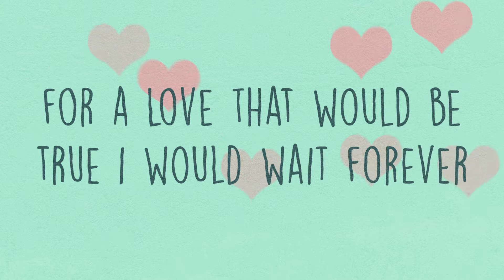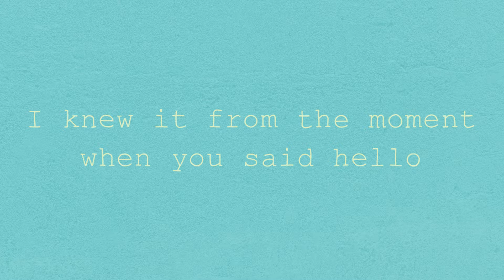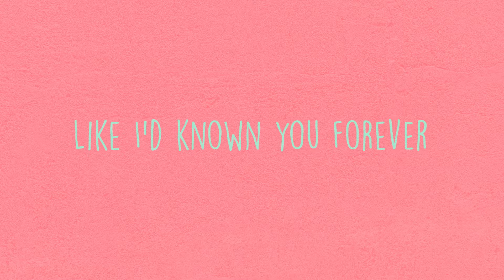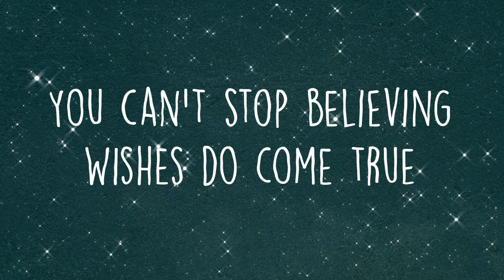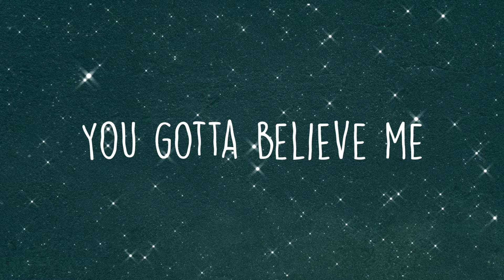Wishes - Juris (Lyrics) | Dreaming Of You